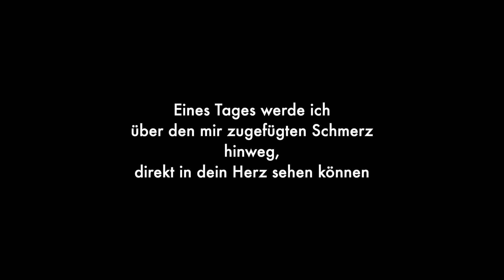Silence - Sad R&B Piano / Strings Instrumental Beat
produced by Flavour Beat.